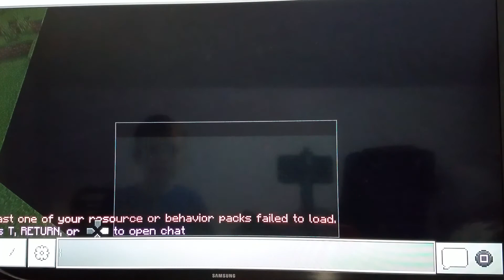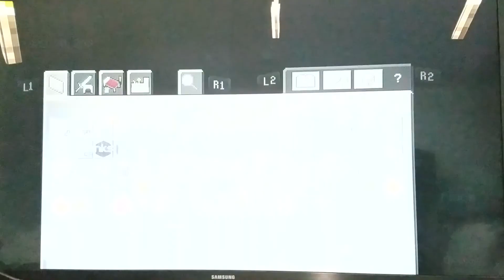Enderman Face Behind the Scenes Part 1/3